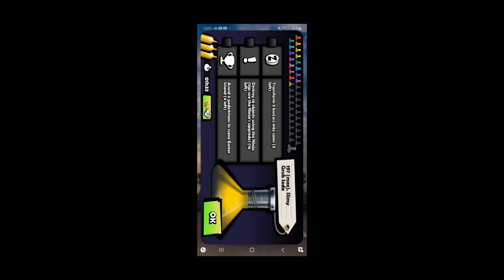6 Days Completed Zombie Tsunami St. Patrick's Day Challenge Pot of Gold Rainbow +Diamonds + New hat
finally got a legendary zombird